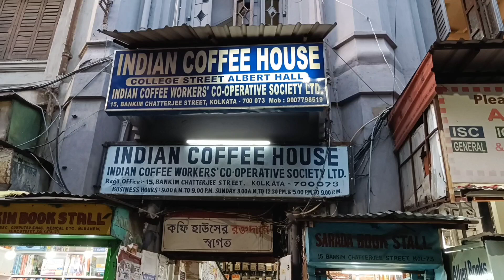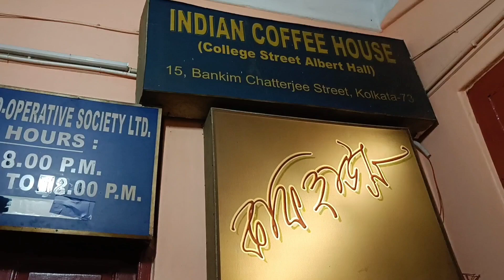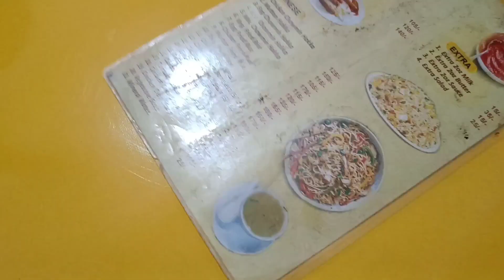Indian Coffee House Kolkata College Street | 150+ Years Old